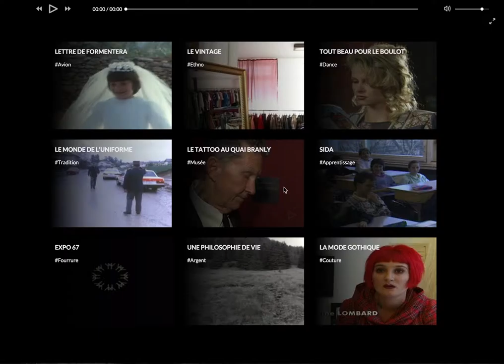Player Video Demo RTS: Navigation through a playlist of videos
Made as a "Proof of Concept" for the RST, this Video Player showcases how it is possible to navigate through a given list of videos with help of tags.
Each video is indexed with thematics, categories, skates and tags. By clicking on a keyword, the list of videos that contain the selected keyword will update in the "roll" on the bottom of the screen. It is then possible to select another video and to navigate through the content that has the same keyword.